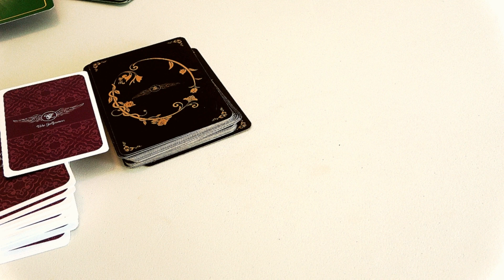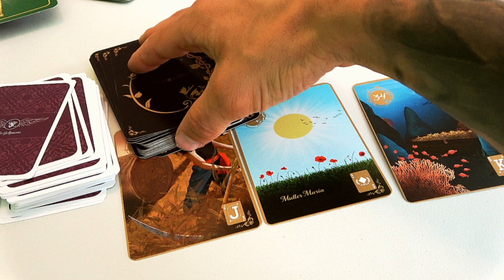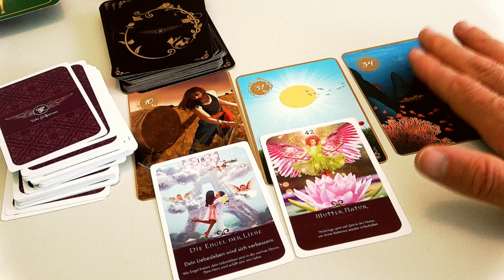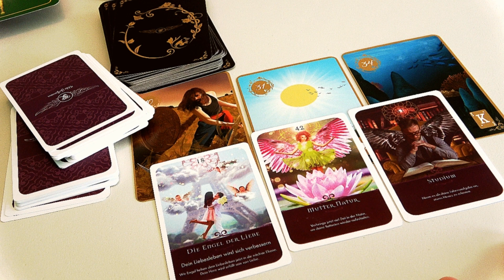Tagestrend Engelorakel für Donnerstag, 03.09.2020 + Gebet Hellseher und Engelmedium Udo Golfmann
Heute gibt es wie jeden Tag den aktuellen Tagestrend - Engel Orakel des Tages eine neue Serie, mit der ich Euch noch stärker die Kraft der Engel ins Leben bringen möchte. Wir alle Leben in großartigen Zeiten, in der dich Chancen auf das spirituelle Erwachen so groß sind, wie noch in keiner Zeit zuvor. Der Engel Tagestrend wird Dir ab heute täglich zeigen, was die Engel Dir zu sagen haben und wie Du die Energie des aktuellen Tages am besten nutzen kannst. Meine Erfahrung zeigt: Wenn wir den Weg mit den Engeln gehen, dann ist alles Leichter.
____________________Wichtige Links________________________________________

▬ Über Engel TV ▬▬▬▬▬▬▬▬▬▬▬▬ Mit Engel TV hast Du die ultimative Lebenshilfe der Engel und Erzengel. Wir (Udo Golfmann und Nadja Hafendörfer) haben gemeinsam  gegründet, damit Du die Energie der Engel spüren kannst.
Hier dreht sich alles um die Engel und Erzengel. Möchtest Du wissen, wie Du zu einem erfolgreichen und glücklichen Leben kommst? Oder verspürst Du in irgendeinem Lebensbereich Blockaden? Dann bist Du hier genau richtig. Die Geistige Welt wird Dir regelmäßig wertvolle Impulse für Dein Leben geben. Erfahre, wie Du Dein Liebesleben in Einklang bringst, wie Du Deine spirituellen Fähigkeiten steigerst, wie Du beruflich und finanziell neu durchstarten kannst und vieles mehr. Mehrmals pro Woche erfährst Du hier das Neueste aus der Welt der Engel und der Erzengel. ▬▬▬▬▬▬▬▬▬▬▬▬ Noch mehr Videos: Die Prophezeiungen 2019 von Hellseher Udo Golfmann findest Du Eine geführte Meditation für die goldene Zeit